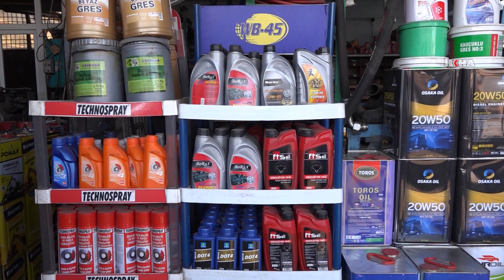“En iyi araç tamiri bakımdır”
Kış mevsimine sayılı günler kala araçlarının kışlık bakımını yapmaları yönünde araç sahiplerine tavsiyelerde bulunan Şanlıurfalı oto tamir ustaları, en iyi tamirin bakım olduğunu vurguladı.

Değerli İzleyicilerimiz;

TÜRKÇE

KÜRTÇE-KURMANCI

ARAPÇA

İNGİLİZCE

FARSÇA

KÜRTÇE-SORANİ